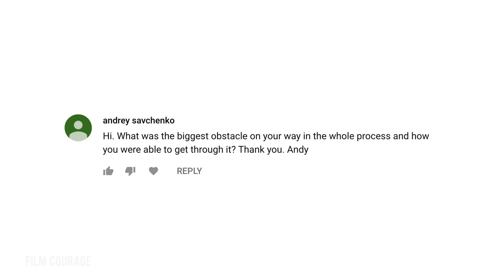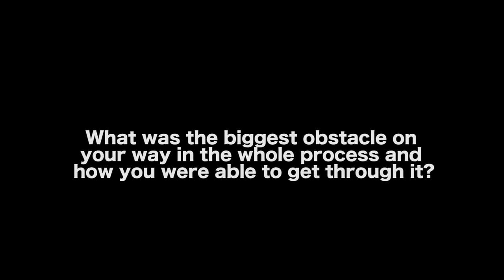What Stops A Filmmaker From Making Their Movie? - Justin Warren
MORE VIDEOS WITH JUSTIN WARREN

AUDIO